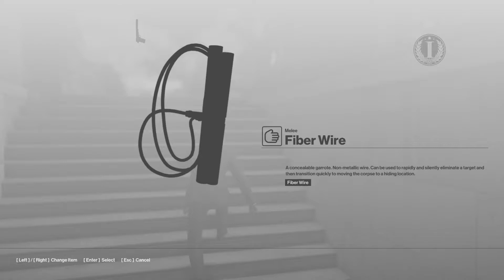Hitman '16 - When in Paris [SO/FW/!KO & Speed]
Contract by Hatch.